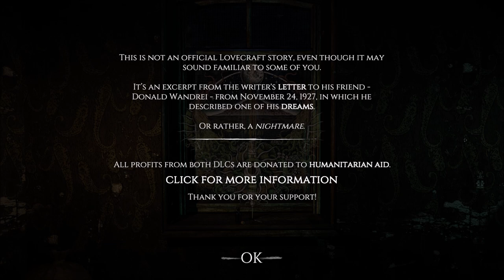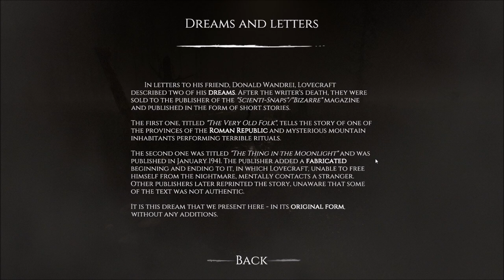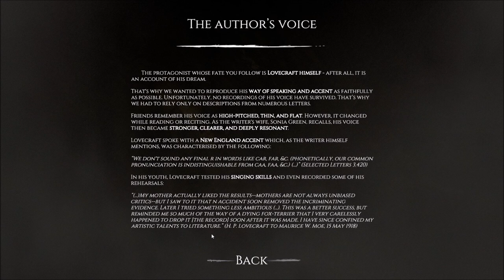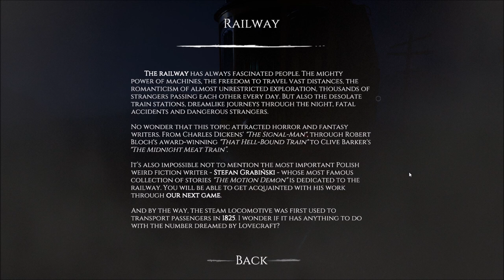Let's Play Dagon: The Railway Horror DLC (Blind), Part 1 of 1: A Howling Tentacle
• Platform: PC/Windows
• Released: 2023
• Genre: Adventure/Horror
• Setting: Earth, Early 20th Century
• Developer: Bit Golem
• Publisher: Bit Golem
• Recording Program: nVidia Shadowplay
• Headset: Sennheiser PC 323D
• Total Game Time (main game + 2 DLCs) - 1:50:03

Let's immerse ourselves in one of H. P. Lovecraft’s nightmares, which he described in 1927 in a letter to Donald Wandrei, a co-founder of the famous Arkham House publishing house. Validate your ticket and find a comfortable seat. The motorman will be arriving shortly, and that's when the fun begins...

Dagon is a property of H.P. Lovecraft and Bit Golem. Thank you and have a pleasant stay under the gibbous moon.